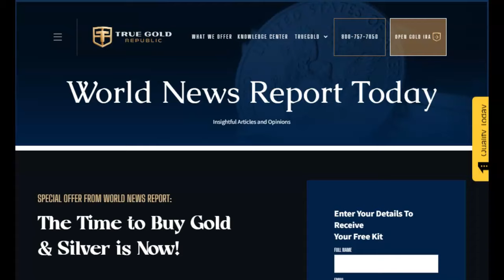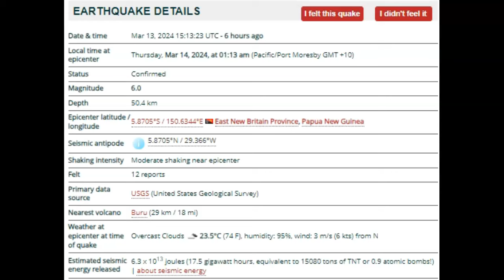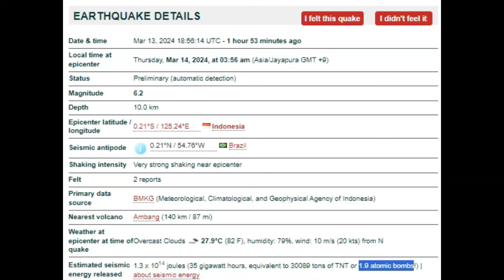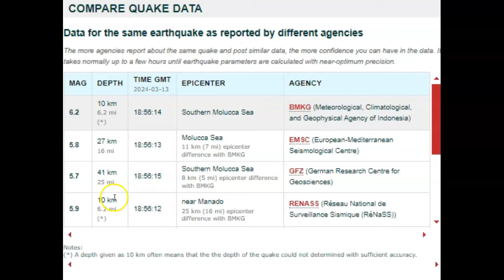6.0 And 6.2 Earthquakes Pop Off March 13th 2024!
6.0 And 6.2 Earthquakes Pop Off March 13th 2024!